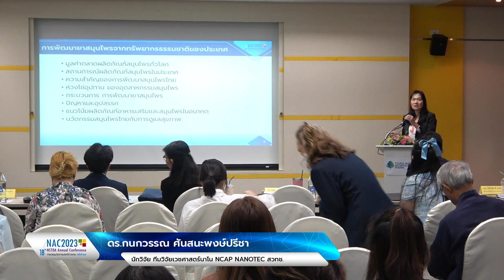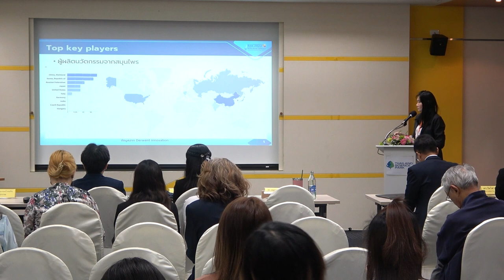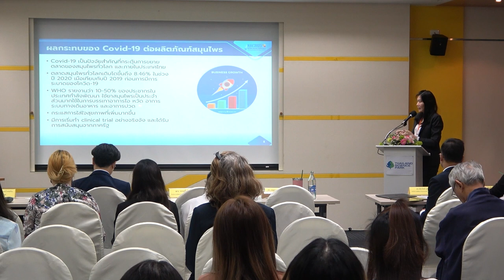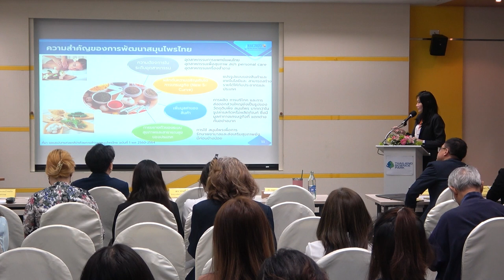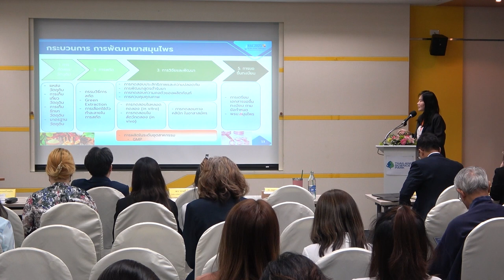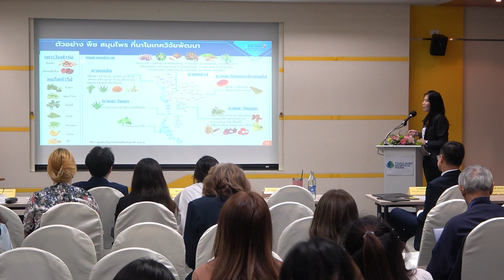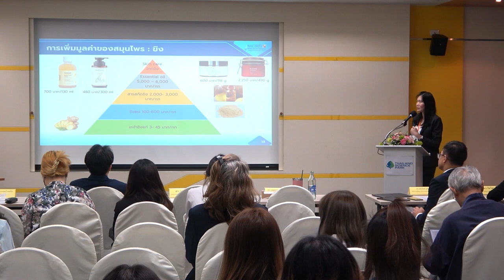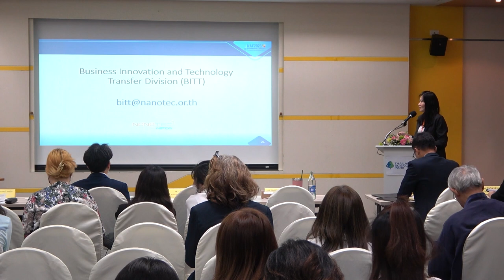การสัมมนาหัวข้อ "การปรับเปลี่ยนของอุตสาหกรรมยาไทยหลังโควิด" (3/4)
การบรรยายหัวข้อ "การพัฒนายาสมุนไพรจากทรัพยากรธรรมชาติของประเทศ" โดย ดร.กนกวรรณ ศันสนะพงษ์ปรีชา นักวิจัย ทีมวิจัยเวชศาสตร์นาโน กลุ่มวิจัยการห่อหุ้มระดับนาโน (NCAP) ศูนย์นาโนเทคโนโลยีแห่งชาติ (NANOTEC) สวทช. ในการสัมมนา "การปรับเปลี่ยนของอุตสาหกรรมยาไทยหลังโควิด" ในการประชุมวิชาการประจำปี สวทช. ครั้งที่ 18 (NAC2023) จากห้องประชุม CC-403 อาคารศูนย์ประชุมอุทยานวิทยาศาสตร์ประเทศไทย จ.ปทุมธานี วันศุกร์ที่ 31 มีนาคม 2566 เวลา 09.00 – 12.00 น.